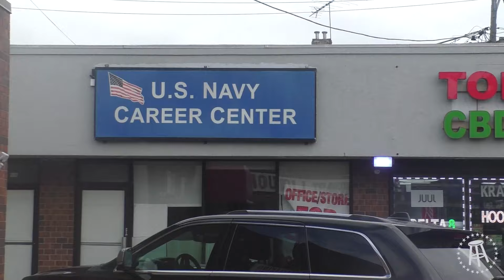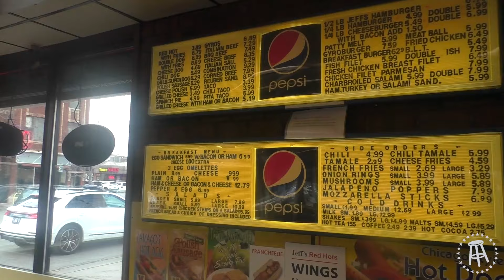Raw Dogging at Jeff's Red Hots in Chicago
Raw Dogging in Chicago

Video shots by Matthew Jenks
Edited by Christopher Armienti